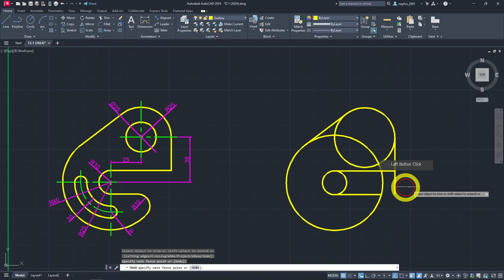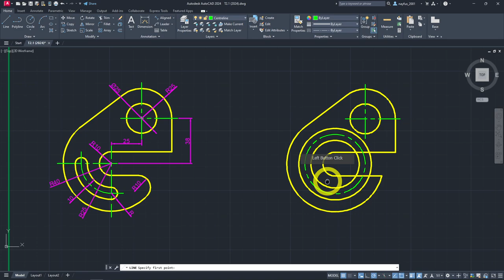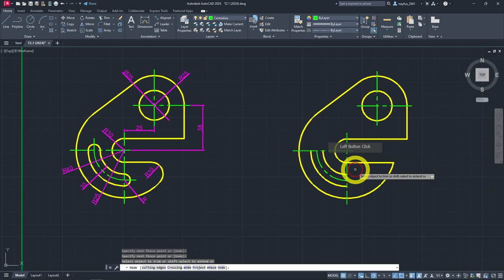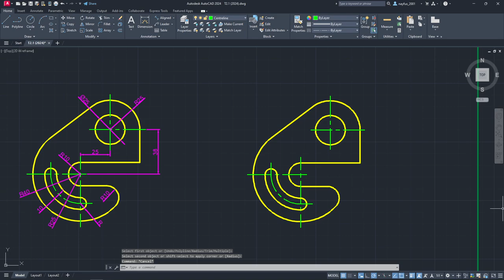Walkthrough of Tutorial T2.1 with Autodesk AutoCAD 2024